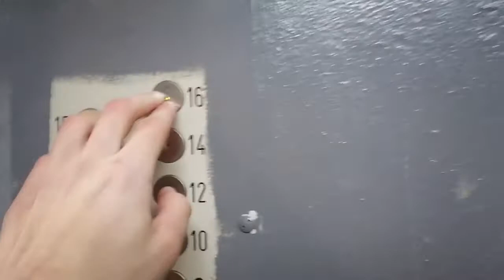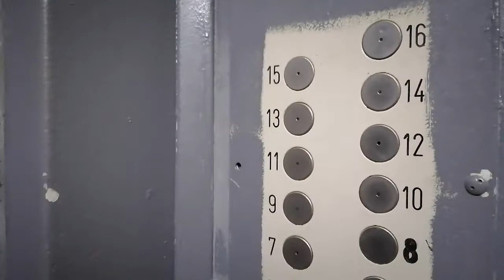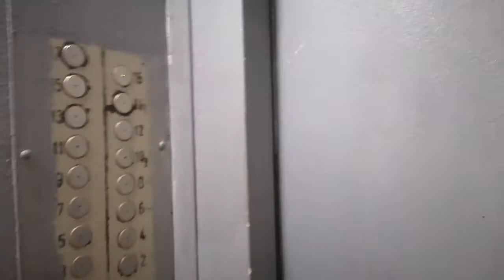ЛИФТЫ OTIS MCS-300 Q=400/kg Q=630/kg V=1m/s Г. Москва Россия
Г. Москва Большой Коптевский проезд, 10к1 п-1

Марка Лифтов: OTIS

Модель: MCS-300

Скорость V=1m/s